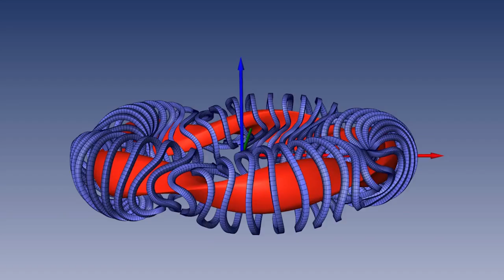ICYMI: Egyptian Tomb Tech, New Fusion Reactors and More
Today on In Case You Missed It: Everyone who ever wanted to be Indiana Jones or just give up on it all and join an archeological dig will be interested in this: A new project called “Scan Pyramids” will use infrared scanners and cosmic ray detectors to search for new tombs inside pyramids in Egypt, as well as attempt to discover the engineering details of how pyramids were constructed. Fascinating stuff! Plus scientists at the Max Planck Institute want to launch a new design for a fusion reactor. It has a twisted shape unlike the traditional donut design, which its scientists believe is safer than the first version.

Musicians might be interested in the new MIDI controller that can stick onto an existing guitar and hit the pressure-sensitive pads to add in drum beats, pre-recorded samples and slide faders.

Finally, this ping-pong cannon that lets balls reach nearly half the speed of sound is worth a watch, if only for the circles on screen to help you spot where that thing actually went.